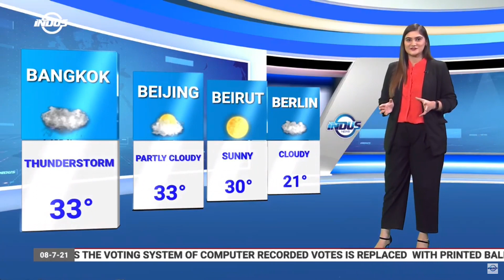Indus News Headlines | 07:00 UTC | 8th July 2021